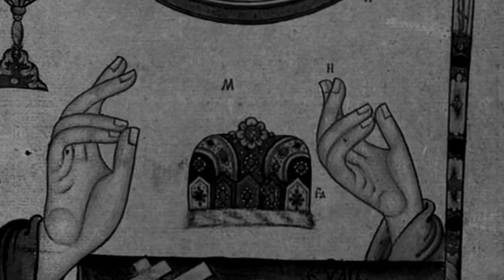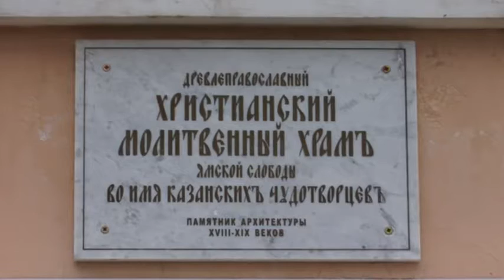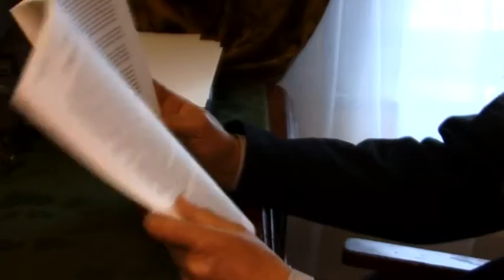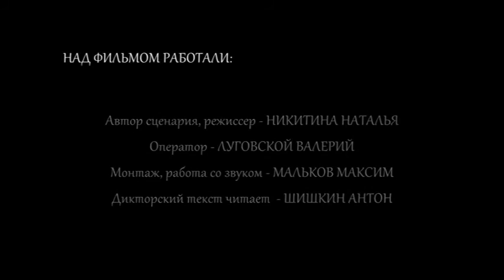"Казань старообрядческая", 2012г.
дипломная работа студентки группы 573 Натальи Никитиной. Казанский Государственный Университет культуры и искусств, кафедра режиссуры кино и телевидения. Руководитель курса Прокофьев Н.В.